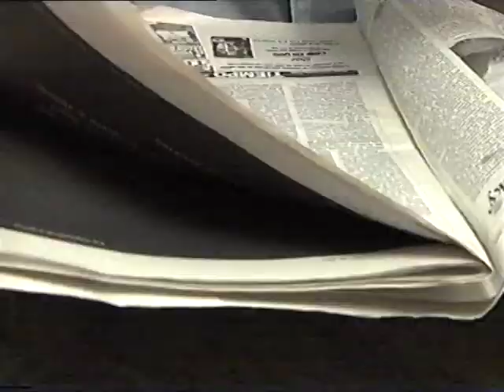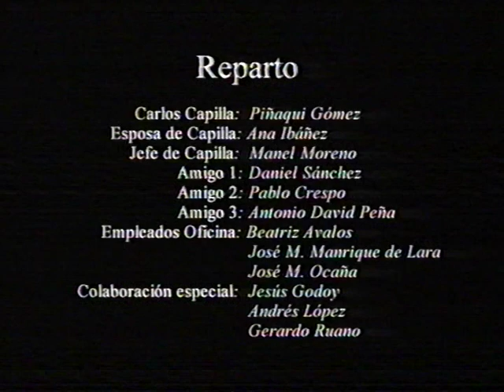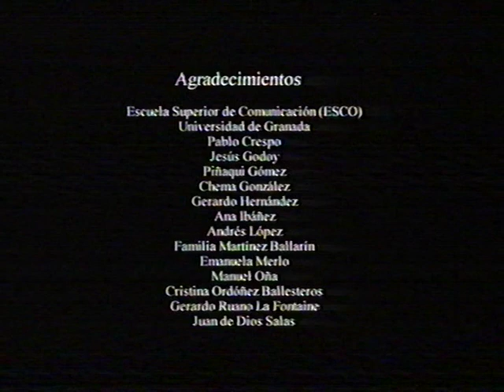Cortometraje "¡Rápido!" Ana Ibáñez. ESCO 2001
Momentos del corto "¡Rápido!" producido por ESCO 2001. Ana Ibáñez